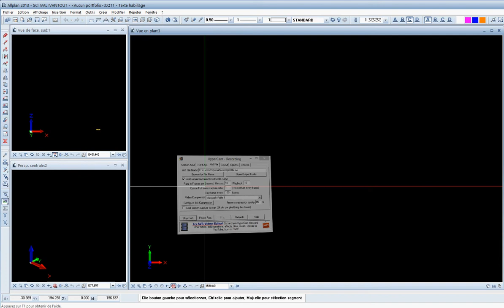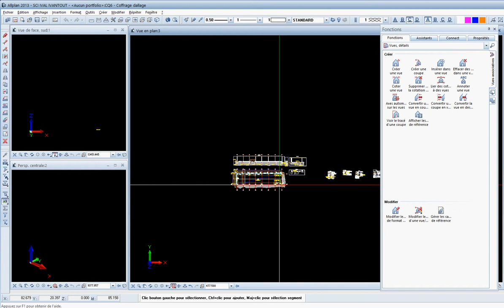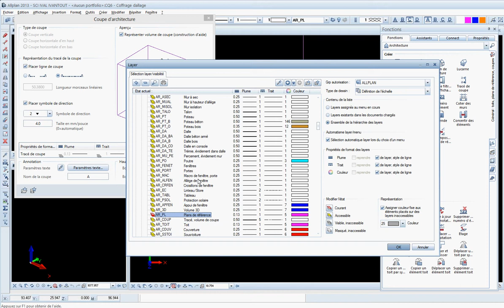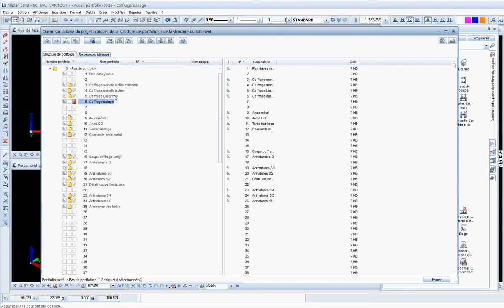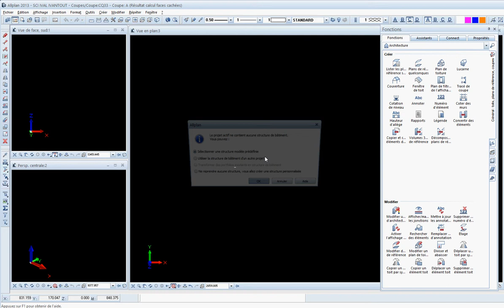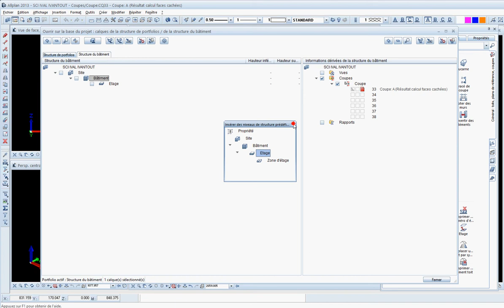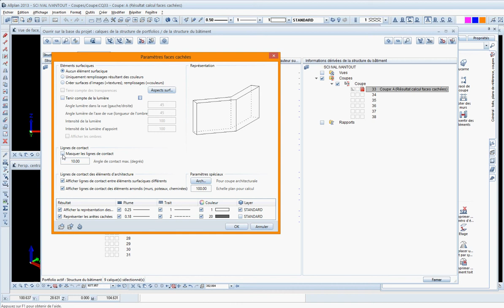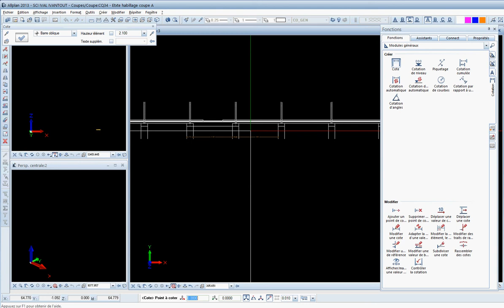Tuto FR Allplan 2013 calcul Coupe archi de 3D non associative module Architecture